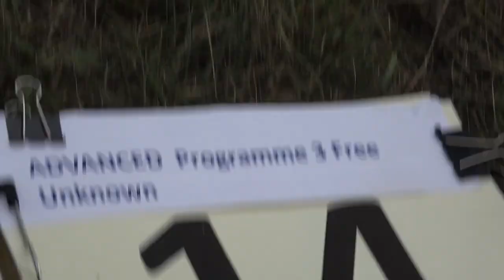14 Erwin VORENHOUT P3 FreeUnknown